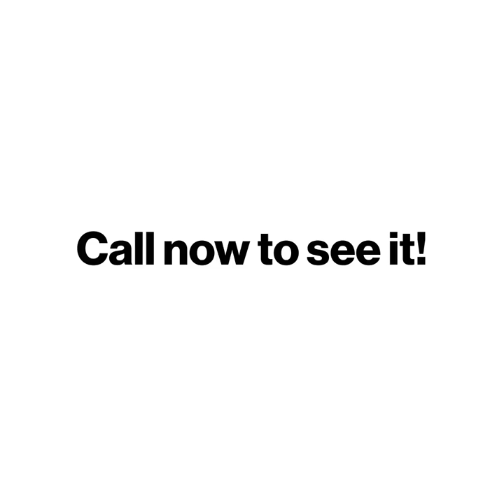15+ Acres & a 5 Bedroom Home Near Claremore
Price: $470,000
9108 E 440 Road
Claremore, OK 74017
MLS #: 1835697
Property Details
An oasis in the country!This 5BD home,open Flr plan,new kitchen apps&storm shelter.Stunning family pool w/water features,landscaping,slide w/cabana&outdoor kitchen.Section of the land plumbed for additional home/trailer.NEW tractor and lawnmower included!